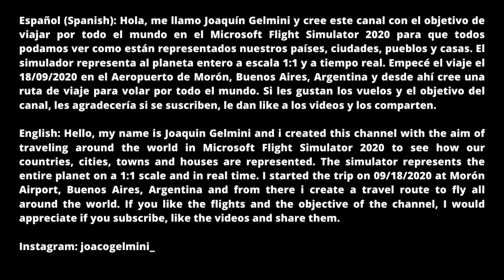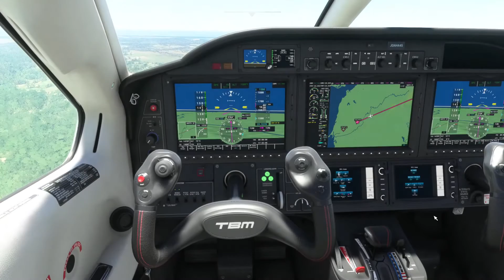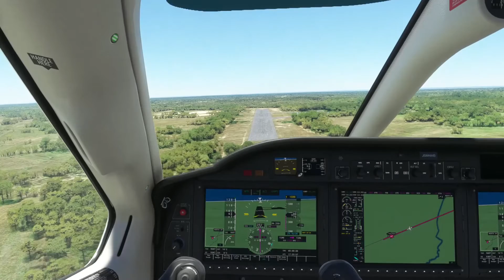Vuelo de La Habana a Mantua/Volando por Cuba #03/Microsoft Flight Simulator 2020